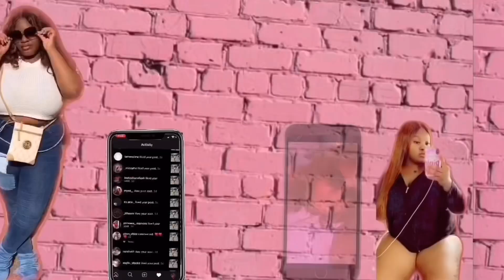She had what!?🤭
Social media’s